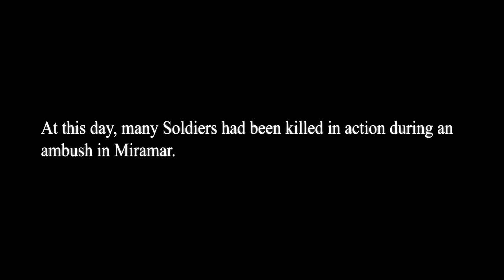SOLO KILL REKORD! Unbelievable Kar98K Kills - PUBG 20 Kills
In diesem Video erwarten euch viele Kills im Solo und einige unglaubliche Kar98K Aktionen. Wenn es euch gefällt und ihr mehr wollt, lasst es mich in den Kommentaren wissen oder ein Abo da.

Nicht vergessen, ihr könnt mir auch auf Twitch folgen. Dort streame ich regelmäßig. Ich freue mich auf euch!